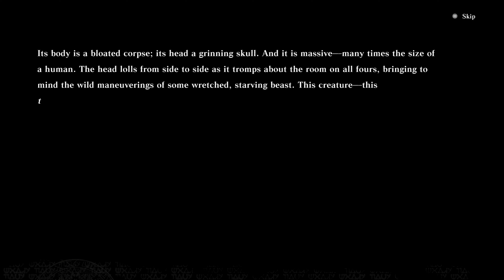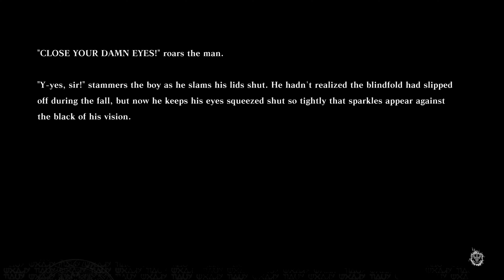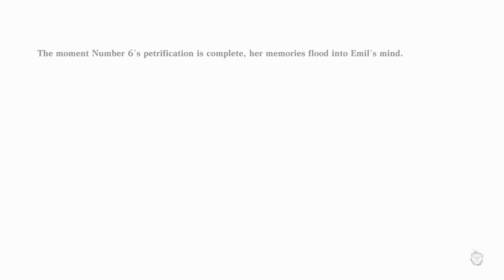NieR Replicant Ending D 13 of 18